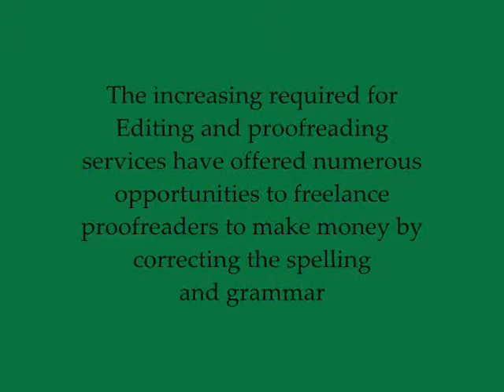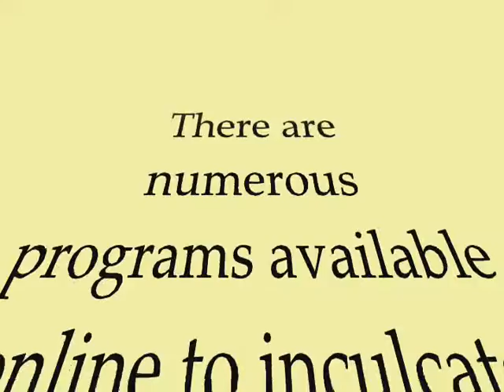Editing and Proofreading services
You should be well-versed with editing and proofreading tools in word, Check Out